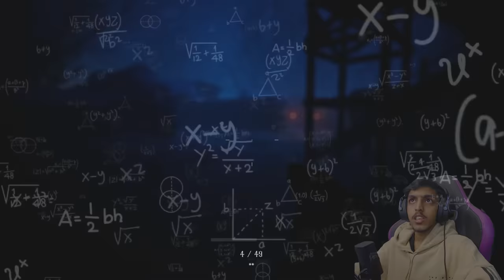Do NOT Trust SNOWMAN 😨 (HELP)..!!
In this video, we're going to show you how to avoid the KRAAMPUS KILLER, SNOWMAN! He may look cute and cuddly, but be careful--he's been known to kill unsuspecting children in their sleep.
If you're playing the new Krampus game, and you see a snowman walking around, DON'T TRUST HIM! Watch our video to find out how to avoid getting killed by this deadly creature.

SPEC
PROCESSOR : i5 10400F
GPU                : RTX 3080 Ti TUF GAMING
MOBO            : ASUS z490p
RAM               : 32GB G-Skill
CABINET        : ANTEC DF600
COOLING       : COLLER MASTER
SMPS             : 550 W
HEADPHONE : RED GEAR CLOACK
CAMERA : LOGI TECH C922 Pro